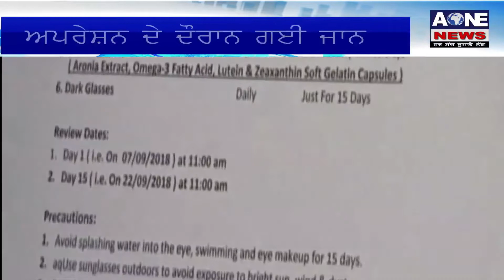Aone Punjabi News | jalandhar | ਅੱਖਾ ਦੇ ਹਸਪਤਾਲ ‘ਚ ਮਰੀਜ ਦੀ ਹੋਈ ਮੌਤ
What'saap no.94784-84087